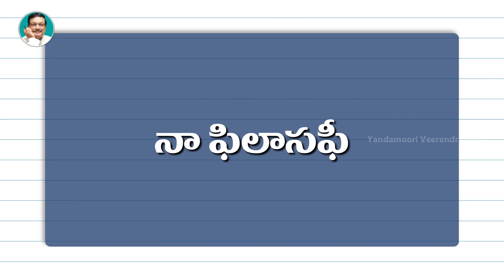Know Your Inner Strength | Motivational Videos | Personality Development | Yandamoori Veerendranath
Know Your Inner Strength. In Today's Yandamoori Antharmukham, Shri. Yandamoori Veerendranath Garu explains the value of inner strength. He also talks about how one's inner strength can make him successful in life.